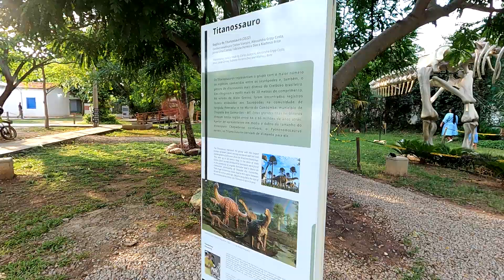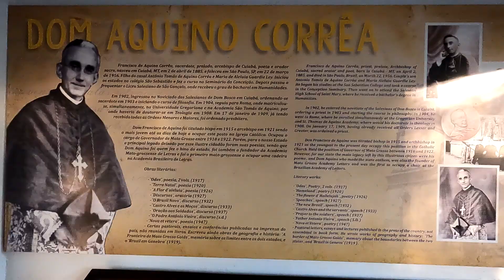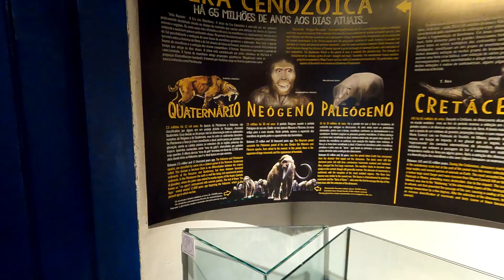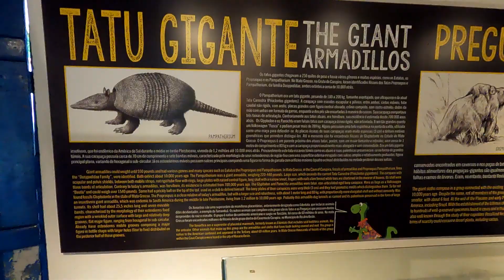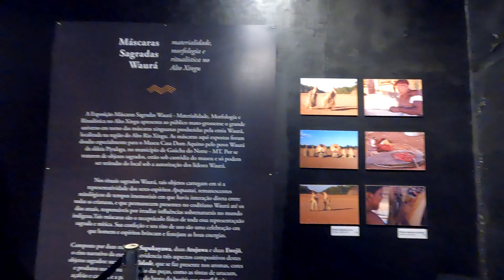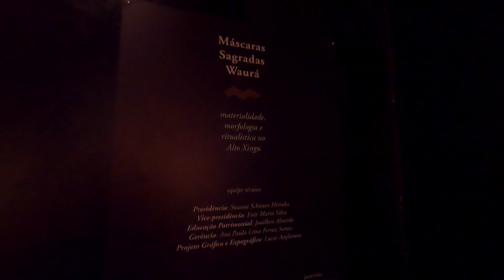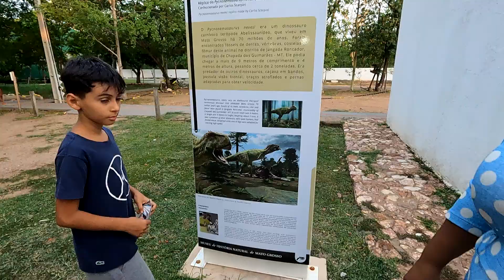Museu de História Natural de Mato Grosso | por Aliny Rondon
Olá, me chamo Aliny Rondon e vou compartilhar com vocês um pouco sobre a cidade onde moramos e a nossa rotina. E quero te convidar a participar, comentando e compartilhando.

Seja bem vindo(a) e obrigada por estar aqui!